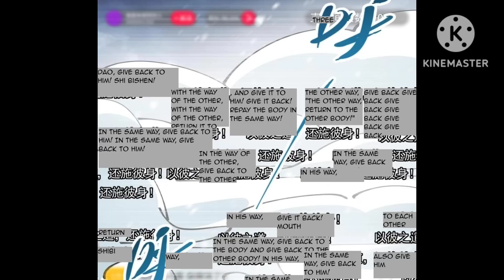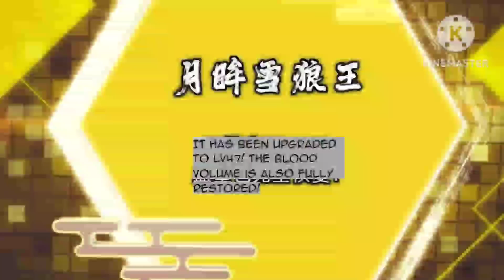Keep A Low-Profile Sect (2023) Episode 160 | Explained in Hindi